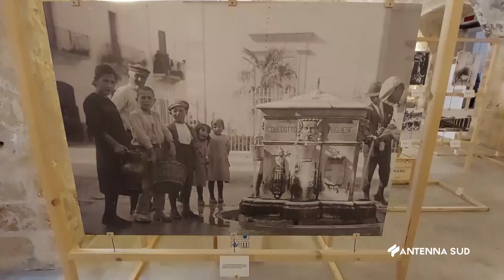30 Gennaio 2023 Tricase LE una Mostra per celebrare le Fontane AqP